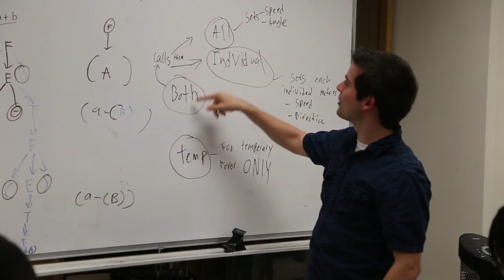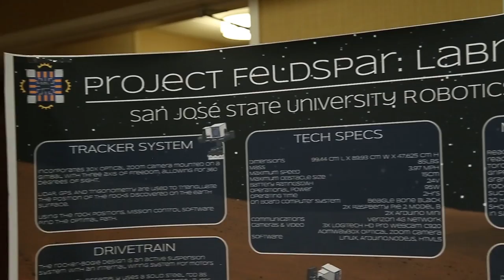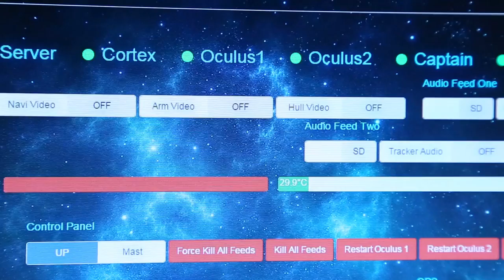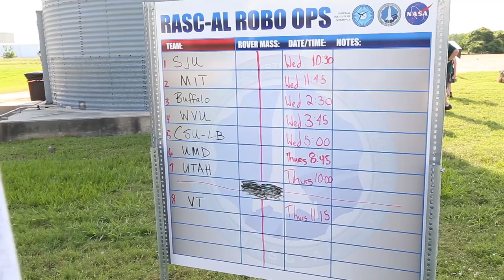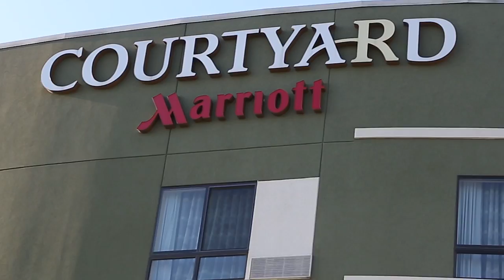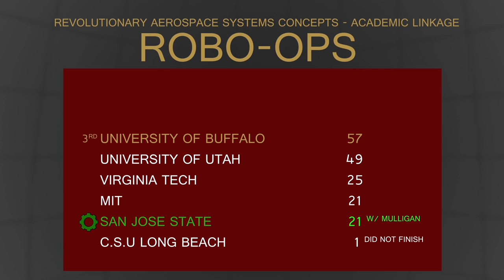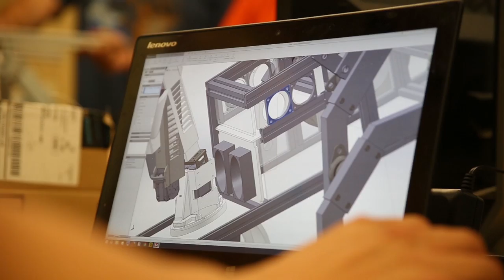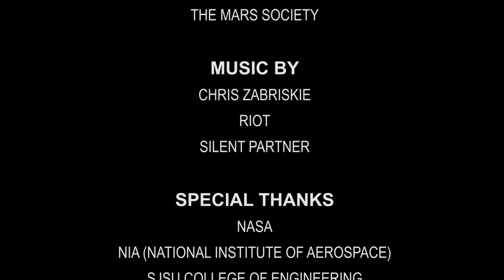Labrador-1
Driven by their competitive nature, a club of robotic enthusiasts from San Jose State embark on a six month challenge to build a NASA inspired Mars rover. Their goal: beat the highest ranking teams at the national RASCAL Robo-Ops challenge, a five day NASA competition at NASA headquarters in Houston, TX. It's their first ever competition, one that will push their creative and physical limits. Filmed, edited and produced by Abraham Rodriguez.